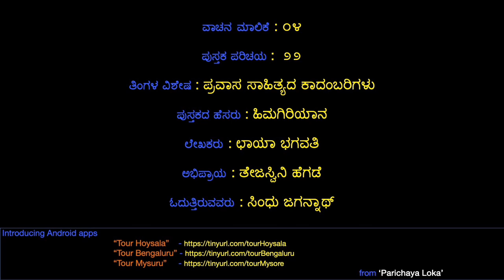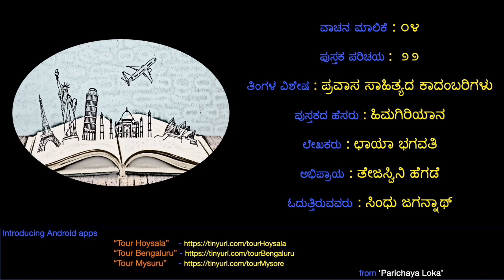ಹಿಮಗಿರಿಯಾನ - ಛಾಯಾ ಭಗವತಿ ( 'Himagiriyana' by Chaya Bhagavati) - SE04-22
'ಹಿಮಗಿರಿಯಾನ' ಪುಸ್ತಕದ ಕುರಿತು ಕೇಳಿ  ತೇಜಸ್ವಿನಿ ಹೆಗಡೆ ಅವರ ವಿಮರ್ಶನೆಯನ್ನು ಸಿಂಧು ಜಗನ್ನಾಥ್ ರವರ ಧ್ವನಿಯಲ್ಲಿ.

Listen to the review written by Tejaswini Hegade on 'Himagiriyana' book and read by Sindhu Jagannath.

1. apple podcast (iTunes) : @ast/kannada-pusthaka-parichaya/id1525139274

2. google podcast : @s

3. anchor.fm : @a-jagannath

4. hubhopper : @/kannada-pusthaka-parichaya-kannada-book-review/314372

5. pocket cast :  @b

6. spotify : @R7WuubAcz3m90cEeBxrN

7. Sticher : @/kannada-pusthaka-parichaya

8. RadioPublic :  @-pusthaka-parichaya-WaB9BP

9. Amazon Music : @on

Parichaya Loka presents Android apps for travellers.

Gear up for the weekend!

Download " Tour Hoysala" app from the Playstore. @sala

Download " Tour Bengaluru" app from the Playstore. @galuru

Download " Tour Mysuru" app from the Playstore. @ore